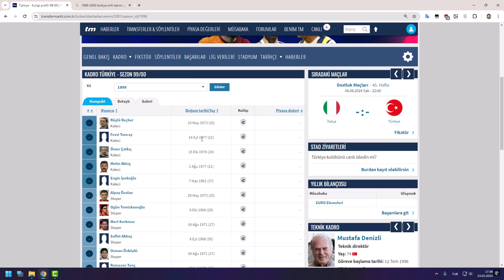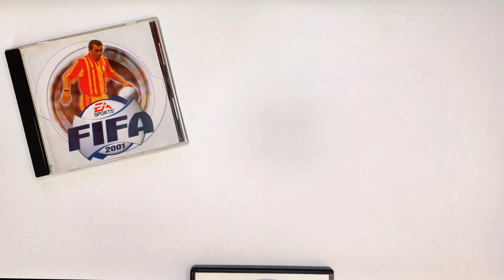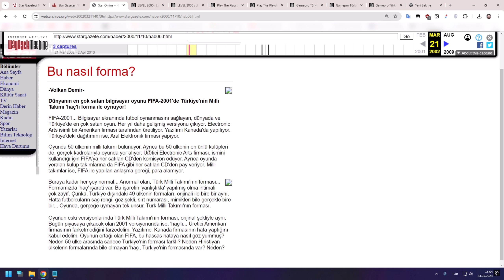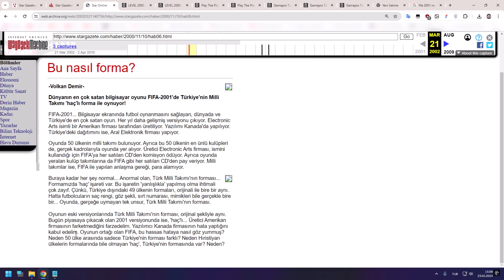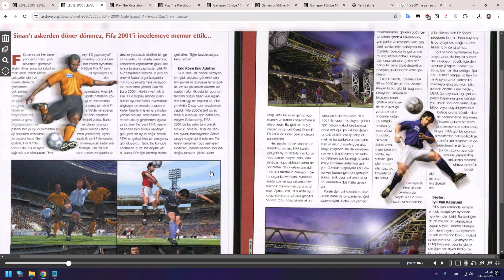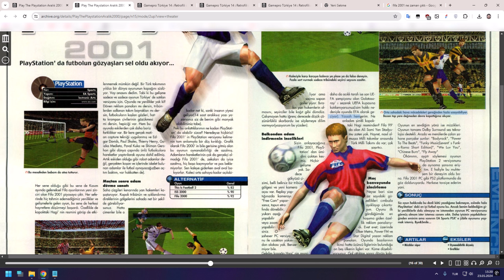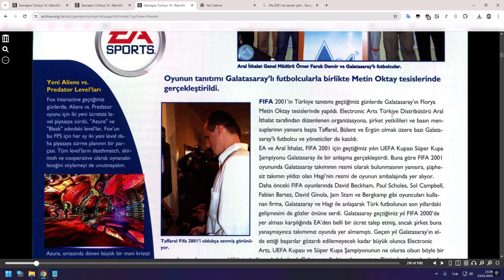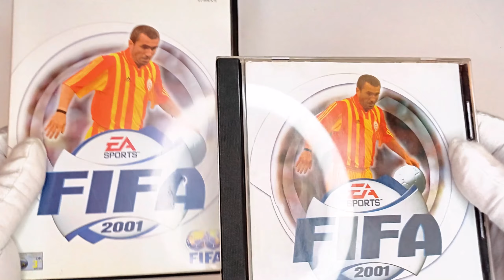Fifa 2001 ve Galatasaray | HAGİ GERÇEKTEN KAPAKTA MI?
Hagi'nin FIFA 2001 kapağında yer almadığı, sadece korsan oyunlarda kapak yapıldığı söylenip duruyor yıllardır... Ta ki bu videoyla karşılaşana kadar...

FIFA 2000'e Türkiye Ligi ekleniyor, fakat Galatasaray oyuna lisans haklarını vermek için Avrupa'daki büyük kulüplere ödenen miktarda bir lisans hakkı istiyor. EA, bu miktarı kabul etmediği için anlaşma sağlanamıyor ve Galatasaray'ın yerine 2. Ligden Sakaryaspor oyuna ekleniyor.
Fakat sonraki yıllarda, Galatasaray'ın Avrupa kupalarındaki başarılarından dolayı EA, oyuna Galatasaray'ı ekleme mecburiyetinde hissediyor kendini... Hem de Türkiye baskılarında Galatasaray formasıyla birlikte Hagi'yi kapak yapacak kadar...

00:00 Fifa 2000'de Galatasaray Neden Yok?
01:19 Fifa 2000'de Türkiye Milli Takımı Neden Yok?
01:54 Oyunda bir takımın adı neden "Galatasaray" yapılamıyor?
02:36 Galatasaray Fifa 2001'e tek başına ekleniyor.
03:21 Hagi Kapaklı Fifa 2001 CD Kutu Açılışı 1
05:06 Fifa 2001 Hürriyet Gazetesi haberi
06:24 Star Gazetesi Haberi "BU NASIL FORMA"
08:06 Fifa 2001 Türkiye Milli Takımının formasında haç var
12:11 Fifa 2001'le ilgili Level Dergisinde Sinan Akkol'un Yazısı @DisketKutusu
14:51 Level Dergisi eki olan "Play The Playstation" dergisinde Fifa 2001
16:29 Gamepro Dergisinde Fifa 2001 İncelemesi
18:45 Fifa 2001 Galatasaray Basın Toplantısından Görüntüler
21:26 Fifa 2001'de Ülker, D&R, Power FM, Star Digital reklamı
21:52 Hagi Kapaklı Fifa 2001 CD Kutu Açılışı 2
23:04 Neden Fifa 2001 kapağında Hagi eklendi? (Benim Görüşlerim)
24:01 Fifa 2001 ve Fifa 2002'de yer alan sahte Beşiktaş
24:18 Son Sözler
24:34 Önerilen Videolar